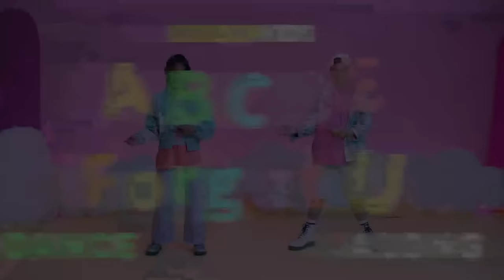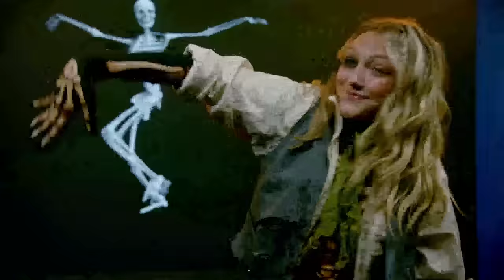KIDZ BOP Daily Dance Break [Thursday, October 19th]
Thursday, October 19th: The KIDZ BOP Daily Dance Break is back!
Join us right here on our YouTube Channel everyday as we live-stream these videos with the help of the KIDZ BOP Kids. ⁣